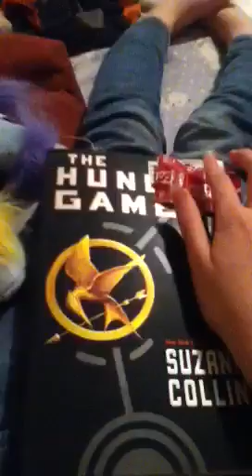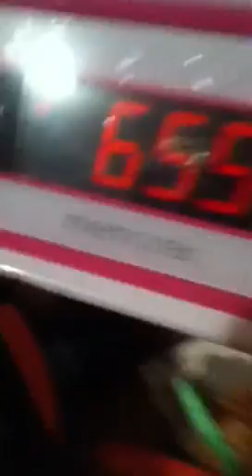BAD news!!! :O